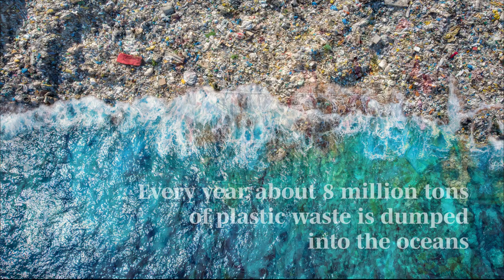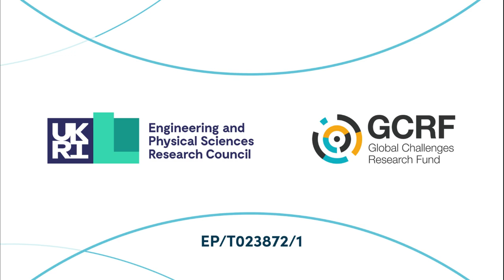Circular Plastic: Returning Waste to Use in Africa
An Engineering and Physical Sciences Research Council (EPSRC) funded collaboration between Loughborough, Aston and DeMontfort universities with partners in Rwanda, Nigeria and Kenya. The project explored the potential to convert waste plastic water bottles into 3D printer filament for use in the manufacture of innovative co-designed products for the three African countries. The project received a silver in the 2021 International Design Excellence Awards (IDEA) of the Industrial Designers Society of America (IDSA).